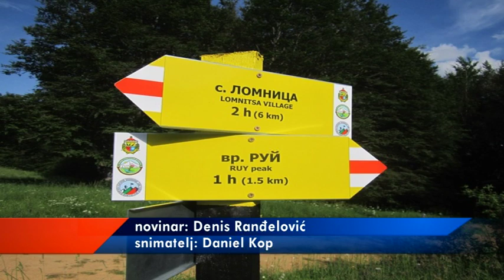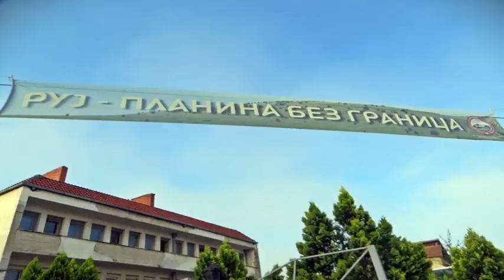ODRŽAN JUBILARNI 10. USPON NA RUJ